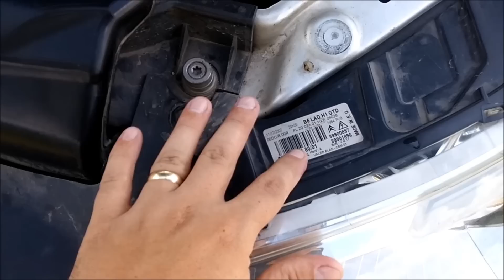Meu Novo VTR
VTR adquirido recentemente, na troca do Palio 1.8R
Ano 2007/08